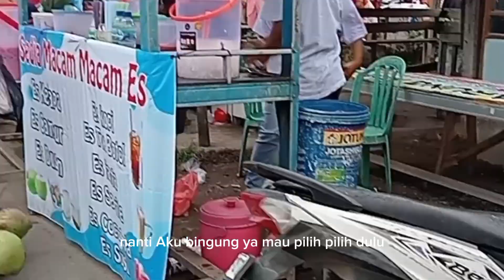Pasaran Saptonan Di desa krasak Indramayu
pasaran Saptonan di desa krasak ini berada di  desa krasak kecamatan Jatibarang kabupaten Indramayu dan ada setiap hari Jumat sore Sabtu jadi di sebutlah pasaran Saptonan di sini banyak menjual aneka macam makanan dan minuman dan juga ada aksesoris pakaian permainan anak-anak ini lokasinya di sisi jalan jadi kelihatan sangat ramai karena banyaknya kendaraan yang berlalu-lalang